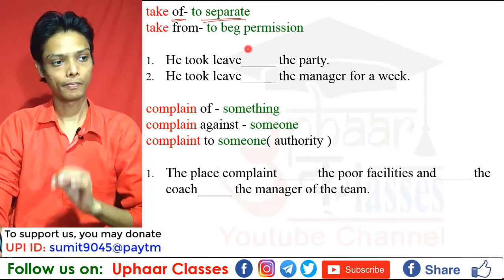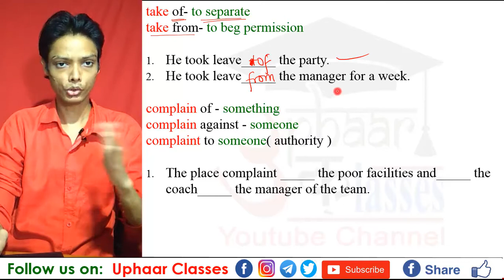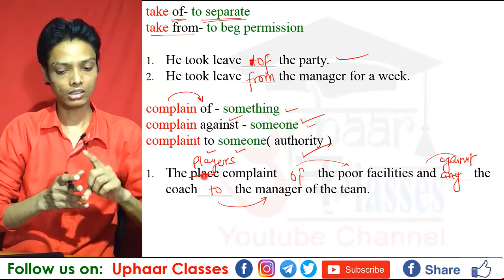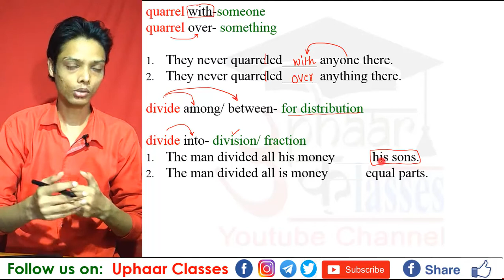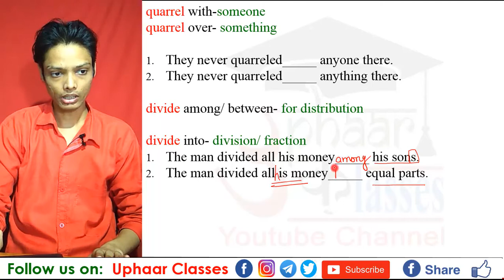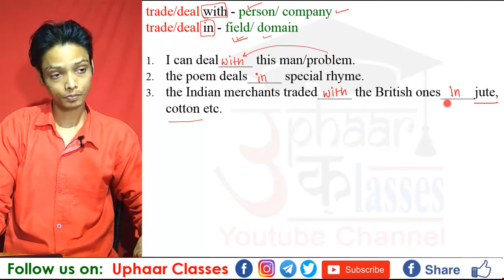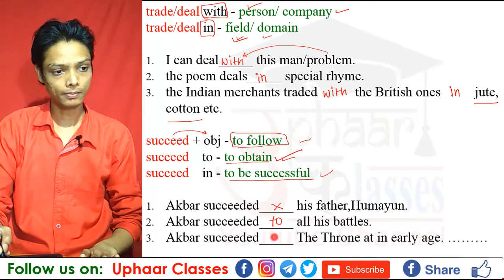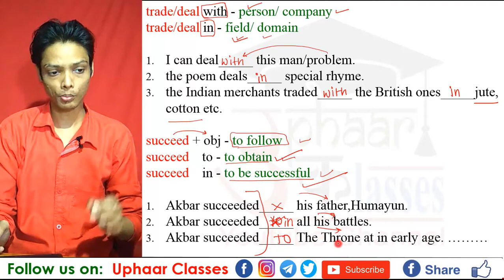550+ Fixed Preposition with TRICKS | Part 4